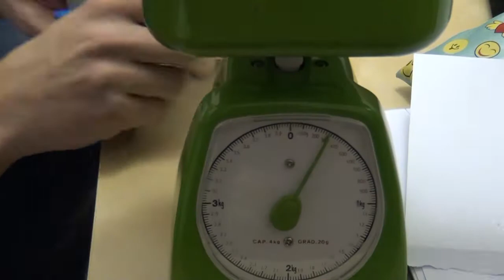Vánoční besídka 21. 12. 2012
Krátká groteskní reportáž z tradičně netradiční vánoční besídky na 7.ZŠ v Mostě.